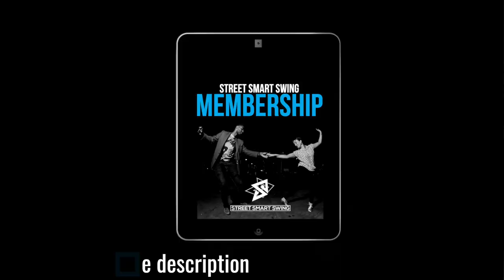Boogie Woogie vs Lindy Hop Tanya & Sondre Lindy Choreo reaction Lindy Hop Swing Dance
Are Boogie Woogie dancers better at performing than Lindy Hoppers?

Become a Street Smart Swing member and access all my online courses, Live Q&A, personal dance feedback and more.

Video by Miroslav Hlpka